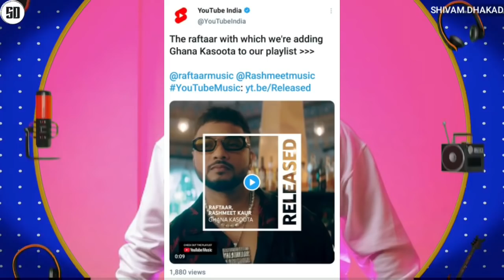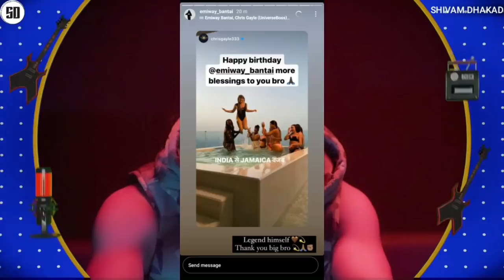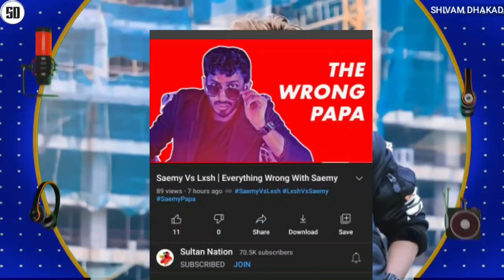Emiway Poke KR$NA ? & New song | Raftaar No.1 | Bella Mc stan Story | Popular label diss his Artist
News Credit :-

im_shubhamsd
hh12